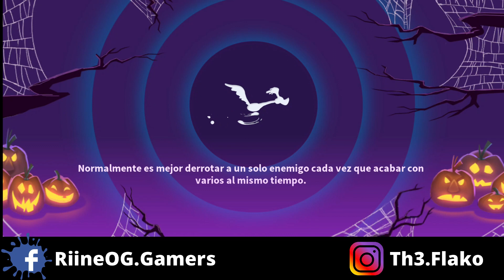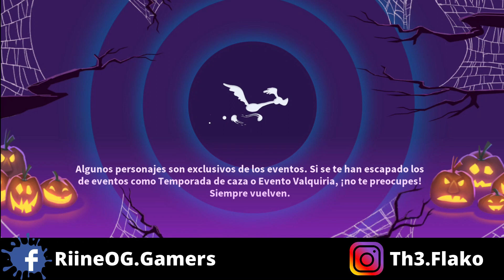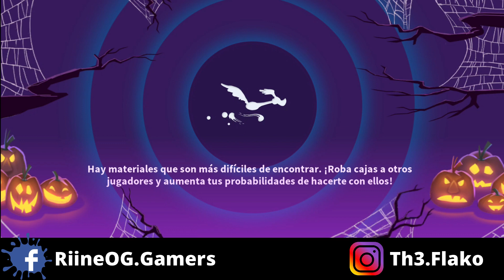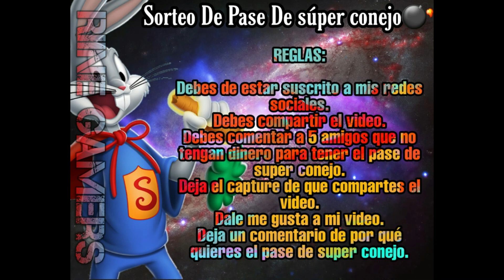Camino a lo Legendario - Sal de la Habitación Y Pacto Monstruoso - Looney Tunes Un Mundo de Locos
Como Participar:
¡SORTEO! | Pasos A Seguir | PAQUETE DE PASE DE COMBATE | Looney Tunes Un Mundo de Locos

2. Like al Video
    Mi ID: Riinegan

Amante de los vídeo juegos MobileLegends LooneyTunes,LooneyTunesUnMundoDeLocos,Gameplay por Youtube! VideoGames Friki 4 fun!

Únete a estos monstruos mientras hacen su espantoso regreso al Mundo del Caos.

¡Vamos!

Duración del evento: 3 días
Dibujos de eventos destacados:
Fantasma Le Pew
Monstruo de la sirena de niebla
Monstruo Tweety
Yokai Taz
Revenant Road Runner
O'Pat
Ralph el vampiro
Gossamer
Devil Dog
Dr. Dawgstein

Aspectos destacados generales:
-Nivel mínimo de jugador: 30

-Este evento contará con dos campañas "LePew of the Opera" y "Spooky Spectacles"

-¡Participa en nuestro Torneo en solitario para ganar fantásticos premios!

-Completa misiones de tiempo limitado para ganar ingeniosas recompensas.

Intercambios:
Phantom Le Pew
Monster Foghorn
Yokai Taz
Revenant Road Runner
O'Pat
Ralph el Vampiro

Aspectos destacados de la campaña:
-La campaña "Le Pew of the Opera" se reiniciará diariamente y contiene dos capítulos que suman 4 actos. Este reinicio se producirá un total de tres veces durante todo el evento. ¡Así que asegúrate de obtener esas recompensas y subir al torneo "Casting Call"! El rango 1 recibirá el título del evento principal.

-¡Además, la campaña "Le Pew of the Opera" arrojará máscaras fantasma que se pueden usar para hacer girar la rueda de la máscara fantasma! Mientras que la campaña "Spooky Spectacles" te recompensará con una variedad de piezas de toon de eventos destacados de A Spooktacular Seeries, ¡que incluyen Phantom Le Pew y Monster Foghorn!

Puntos destacados de misiones por tiempo limitado:
-Completa misiones de tiempo limitado para ganar piezas de Phantom Le Pew, Monster Foghorn Yokai Taz, Revenant Road Runner, O'Pat y Ralph the Vampire.

-Las misiones de tiempo limitado estarán disponibles durante la totalidad del evento.

Aspectos destacados del torneo en solitario:
-Competir en nuestro Torneo en solitario para ganar Crests Of Mayhem, boletos dorados, semáforos de todas las rarezas, oro y más

-En los Milestones, obtendrás piezas de Phantom Le Pew, piezas de Monster Foghorn, boletos dorados, semáforos de todas las rarezas y más.

Espero que disfrutes el contenido.

Desarrolladores, por favor envíen sus juegos para juegos, si son lo suficientemente buenos los jugaré :)

¡Gracias!